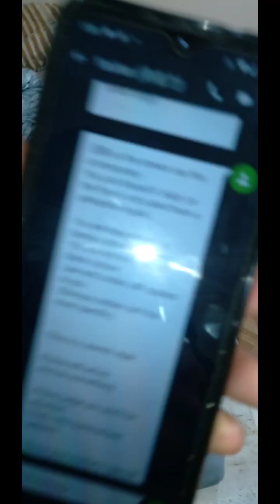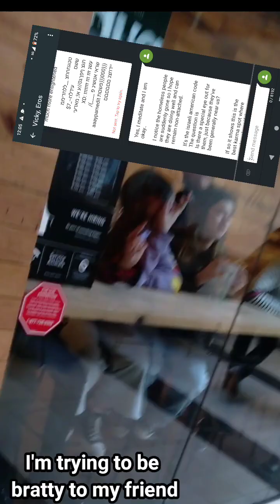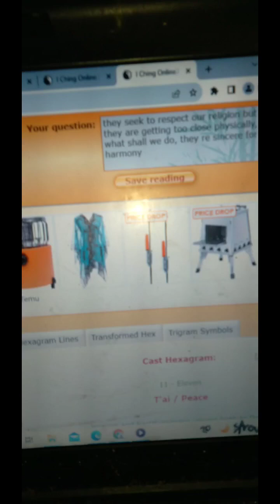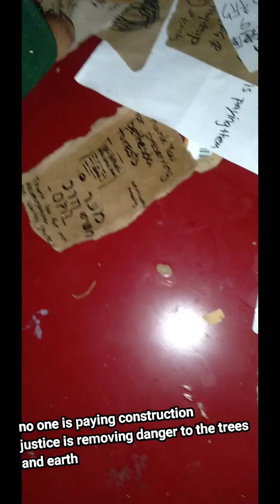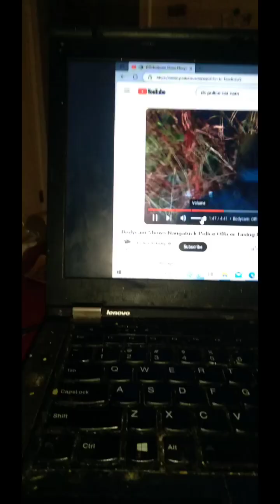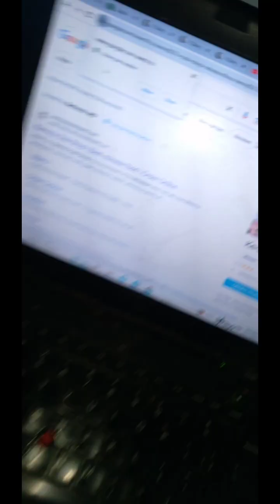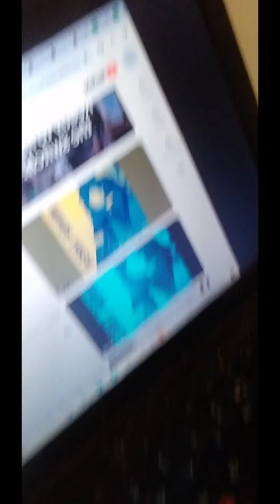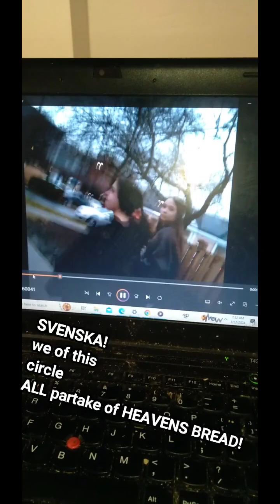神道 GretaThunbergs MDdubstep Move: Thx Principle signing us Off gr9 today 4❄️健康 1WJHSdance❤️autism🎗️